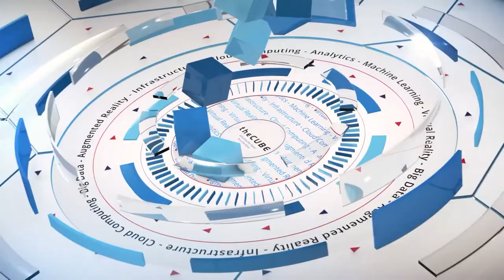Brian Gregory, Express Scripts | Cloud Foundry Summit 2017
Brian Gregory talks with Stu Miniman & John Troyer at Cloud Foundry Summit 2017 in Santa Clara, CA.